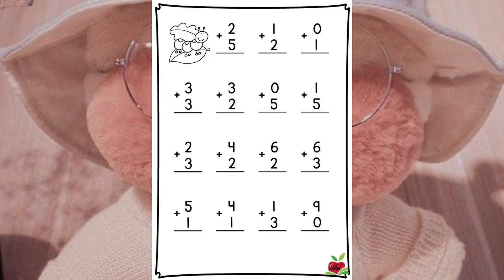Cuarta clase para sus patitos de papel